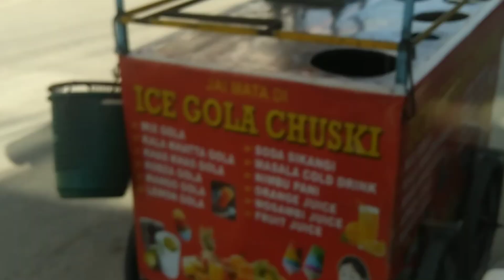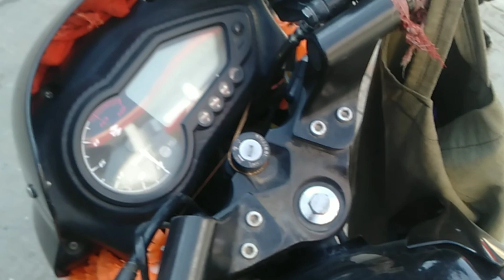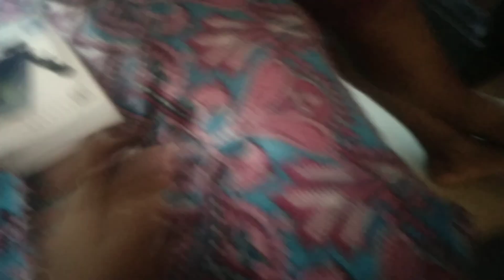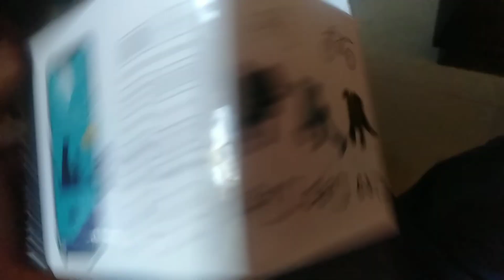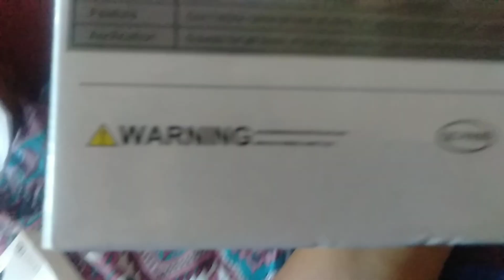Mobile ka problem||battery hua kharab||Mummy ka tabiyat kharab lagaya hospital 😧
Mobile ka problem||battery hua kharab||Mummy ka tabiyat kharab laye hospital hai 😧